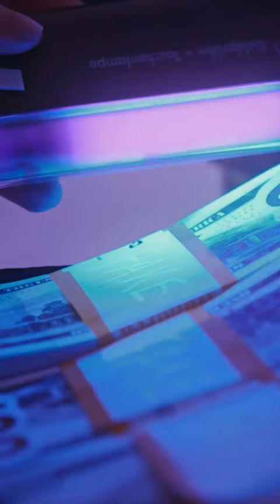Silvio Berlusconi Il lato oscuro - 2° parte Guarda il video completo sul canale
Nel contesto degli anni '80, l'Italia è sconvolta da intrighi politici, oscure connessioni con la mafia e drammatici cambiamenti nel panorama mediatico. Marcello Dell'Utri, Vittorio Mangano e Silvio Berlusconi emergono come figure centrali in questo intricato scenario. Le loro interazioni e alleanze delineano una trama intricata che coinvolge la Democrazia Cristiana, la Guardia di Finanza, e l'influenza della Cosa Nostra, rappresentata da Nitto Santapaola e Totò Riina. Bettino Craxi gioca un ruolo chiave nell'approvazione delle leggi "Berlusconi" per l'emittenza privata, portando a un drastico cambiamento nel mondo televisivo italiano.

La vicenda delle bombe a via Rovani, i legami con il clan Pullara, e le minacce di estorsione che circondano Berlusconi rivelano una trama oscura di potere e corruzione. Carlo De Benedetti e la famiglia Formenton, inseriti nel contesto del gruppo Mondadori, si trovano in una lotta di potere con Berlusconi. Giulio Andreotti interviene come mediatore, mentre Giuseppe Ciarrapico viene coinvolto per cercare una soluzione.

Questa narrazione mette in luce la complessità di un'epoca in cui i confini tra politica, affari e criminalità erano spesso sfumati. Le azioni e le decisioni di queste figure chiave hanno plasmato il corso della storia italiana, con conseguenze che si riflettono ancora oggi.

*Nota bene
Il video potrebbe contenere inesattezze dovute al tempo, alle informazioni oppure errori di trascrizione o di lettura